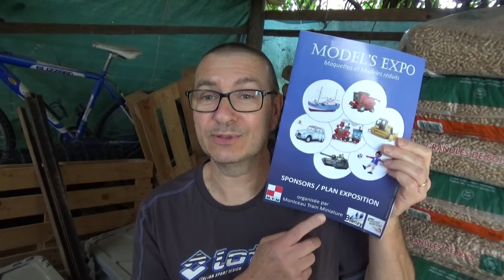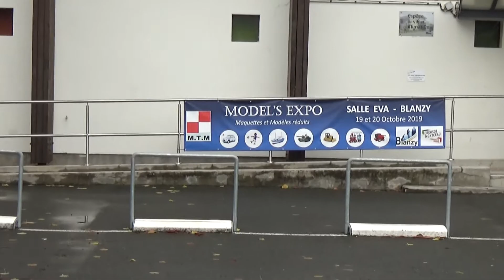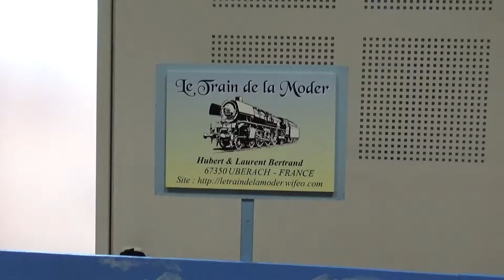VLOG Visite du Salon Miniatures Model's Expo à Blanzy.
Vidéo sur le salon Model's Expo de Blanzy (71), le samedi 19 octobre.